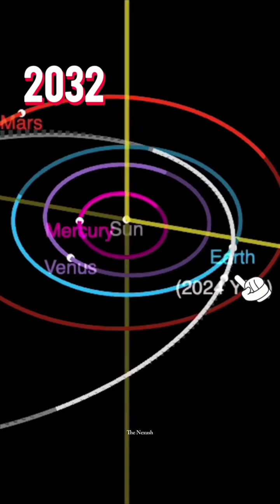Shocking Plan: A Nuclear Explosion in Space to Save the Moon?! 🌕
It seems like NASA has gone completely crazy — because they are preparing to detonate a nuclear bomb in space.

Here’s what happened: in 2024, scientists discovered an asteroid named 2024 YR4, which has a diameter of about 200 meters. Predictions suggested that it could collide with Earth by 2032, and if that happened, it could destroy an entire city.

However, later calculations showed that instead of Earth, it might collide with the Moon, with a 4% chance of impact. That might sound like a small number, but even a 4% probability is dangerous for satellites and astronauts in space.

If it hits the Moon, the debris created from the impact could enter Earth’s orbit, posing a serious threat.

To prevent this, NASA has two possible plans:

1. Change the asteroid’s trajectory — though this would be extremely challenging and time is limited.

2. Destroy the asteroid before it reaches the Moon — and for that reason, NASA might use a nuclear bomb to blow it up.